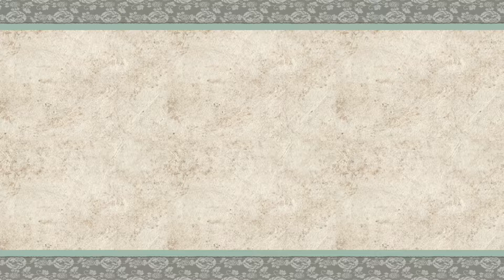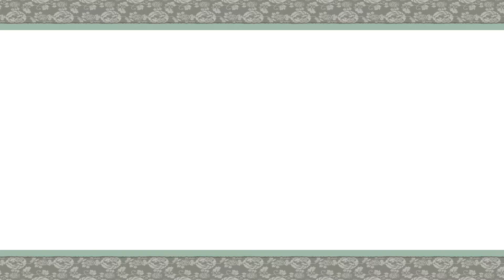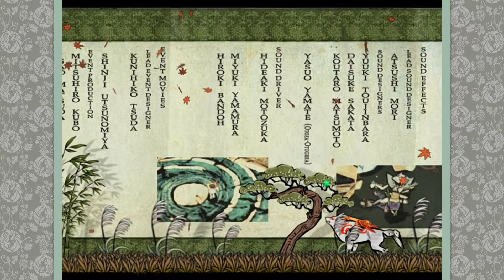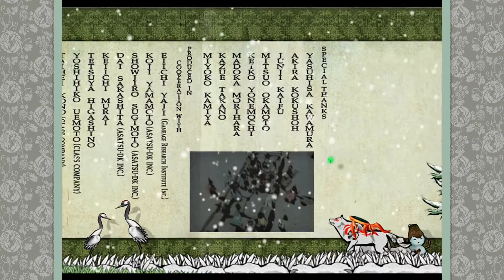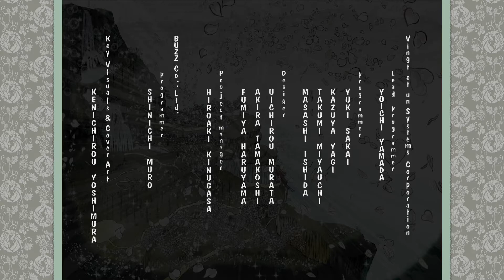Okami [57] The Sun Rises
Today on Okami, the final confrontation with the Ruler of the Land of Darkness begins.

Black Lives Matter, now and always. Support them by reading up on the issues and donating where you can!